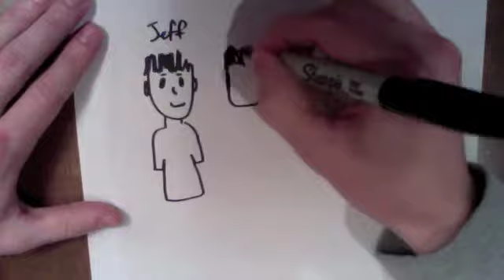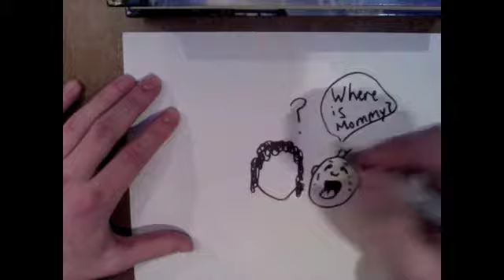Becoming Parents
Song: Blackbird by Alter Bridge

"Ohio State University Extension Fact Sheet." The Impact of Infants on Family Life. Ohio State University Extension, n.d. Web. 10 Nov. 2013.

Brotherson, E, Sean.. "From Partners to Parents: Couples and the Transition to Parenthood." International Journal of Childbirth Education2(2007):7. eLibrary. Web. 26 Nov. 2013.

Chamberlain, David B. "Introduction to the Birth Scene." Birthpsychology.com. APPPAH, n.d. Web. 15 Nov. 2013.

Layton, Julia. "Discovery Health." Discovery Fit and Health. Discovery, n.d. Web. 13 Nov. 2013.

McLeod, S. A. (2007). Vygotsky - Simply Psychology. Web. 10 Nov.2013

"Postpartum Depression and the Baby Blues." Helpguide.org. Helpguide, n.d. Web. 12 Nov. 2013.